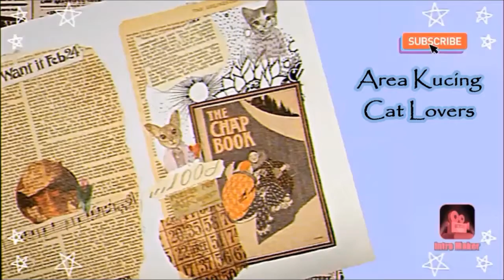Cara Membuat Kucing Jinak Sayang Majikan 99% Berhasil